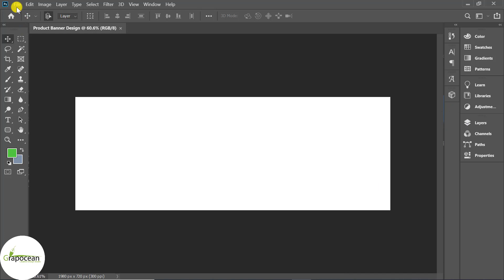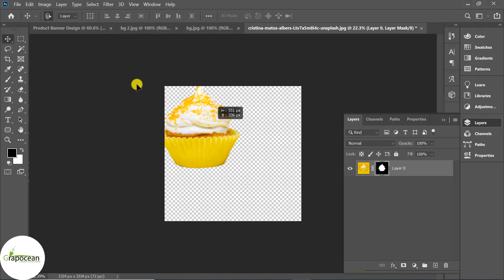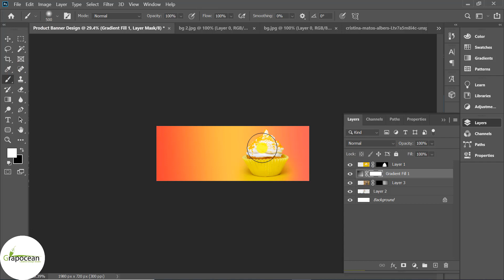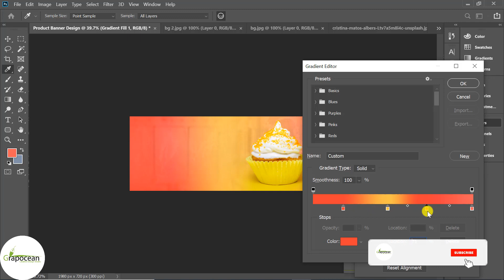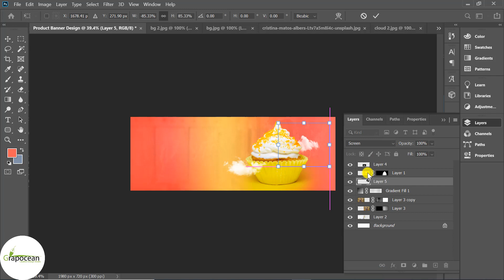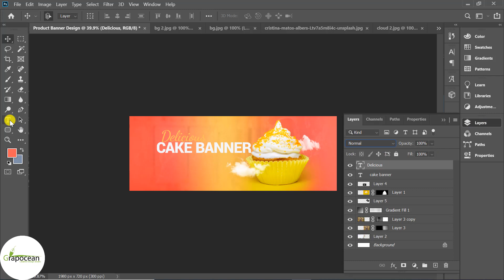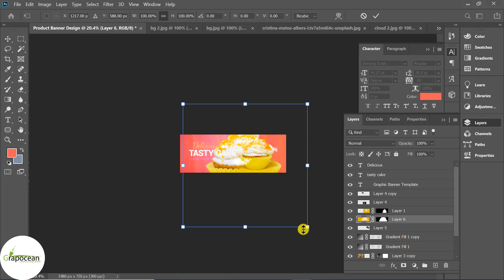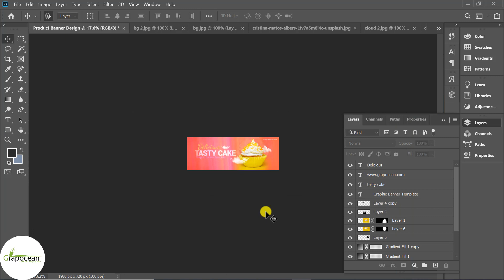Product Web Banner Design in photoshop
Product Web Banner Design In Adobe Photoshop

This tutorial is about making a professional web banner in adobe photoshop. in this tutorial, I will describe, how to design a web banner in adobe photoshop. Try to watch my all tutorials.